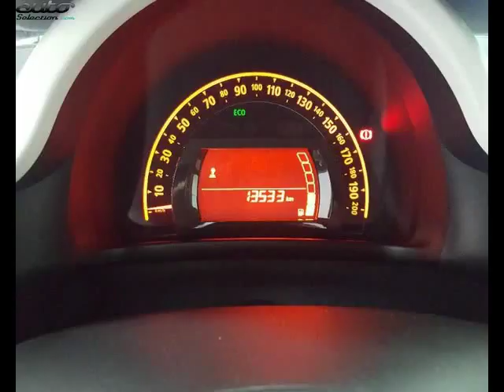Renault twingo occasion visible à Moutiers présentée par Peugeot moutiers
Cette Renault twingo occasion disponible à Moutiers dans le 73 est mise en vente par Peugeot moutiers - 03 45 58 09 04 - tous les détails sont